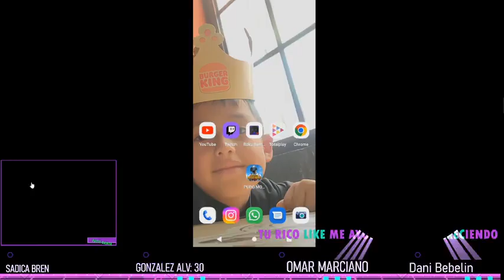UNA NOCHE DE COPAS UNA NOCHE LOCA #2